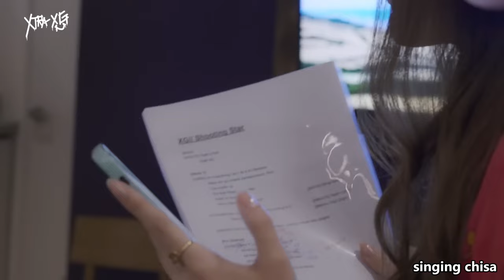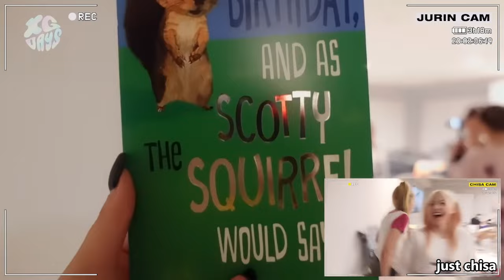A Guide to XG - This is Chisa (2023)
Inspired by the INCREDIBLE insomnicsy I bring to you a This is: Series all based around my fave japanese girlies XG :)

I'm also going to be making era videos for them AND Highlights from their three meals a day show

XG Members: Chisa Hinata Jurin Harvey Juria Maya and Cocona

₊‧°𐐪♡𐑂°‧₊ About Me ₊‧°𐐪♡𐑂°‧₊
Name: Elle
Sign: Libra
MBTI: infp/infj
Ult groups: Billlie, Twice, Dreamcatcher

Tags: xypher xgalx xg moments funny moments tippy toes shooting star left right new dance tgif grl gvng puppet show hesonoo x-gene xg funny moments kpop funny moments winter without you a guide to xg introduction to xg